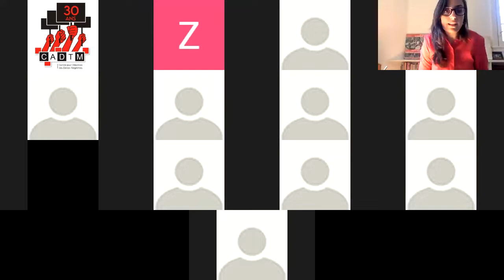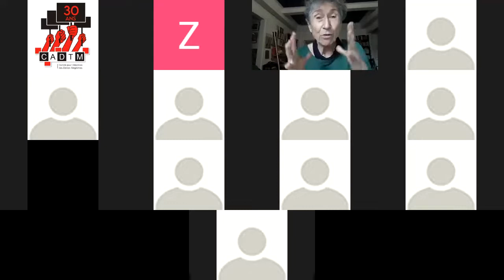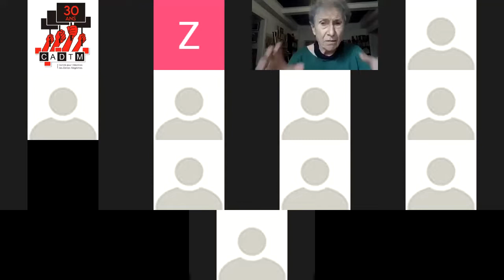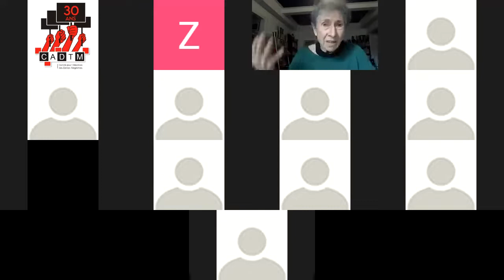La dette ou la vie : Analyse féministe de la crise multidimensionnelle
Université 2021 du CADTM

Mardi 14 septembre, 18h30-20h30 - La dette ou la vie : Analyse féministe de la crise multidimensionnelle

Avec Silvia Federici et Verónica Gago

Silvia Federici, écrivaine, professeure et militante féministe italo-américaine, est une des figures importantes du féminisme anticapitaliste. Elle a une longue histoire de militantisme et de réflexion sur le processus de mondialisation capitaliste et de ses effets sur la planète, partant des campagnes pour le salaire domestique à New York à la lutte contre les plans d'ajustement structurel en Afrique.

Verónica Gago est professeure à l'Université de Buenos Aires (UBA) ainsi qu'à l'Université nationale de San Martín (Unsam), et chercheuse au Conseil national de la recherche scientifique et technique (Conicet) d'Argentine. Militante et activiste féministe du Collectif féministe « Ni una menos » Argentina, elle est une référence pour comprendre la dette et les finances sous l’angle du féminisme.

L'augmentation des dettes publiques et des dettes privées a des conséquences directes sur l’économie domestique et spécifiquement sur la vie des femmes. Ces dernières assument particulièrement les responsabilités liées à la reproduction sociale et sont forcées de s’endetter pour soutenir leur familles, pour se nourrir, pour se loger, pour avoir accès à des soins de santé, etc. Lorsque les crises surviennent, les femmes ne sont plus capables de rembourser leur crédit. L’endettement est aussi un mécanisme qui fixe les femmes dans des foyers violents. C’est ainsi que les diktats de genre s’emboîtent avec ceux de la finance. Dès lors que la dette est un outil de renforcement du capitalisme, c’est également un outil de renforcement du patriarcat : les femmes doivent de plus en plus prendre en charge des tâches qui devraient être assurées par les services publics. À partir de l'articulation entre dette, capitalisme et patriarcat, les propositions d’actions qui émanent des mouvements féministes sont fondamentales et indispensables pour construire des alternatives et privilégier la durabilité de la vie à la durabilité des marchés. Pour ce débat, nous accueillerons trois intervenantes.